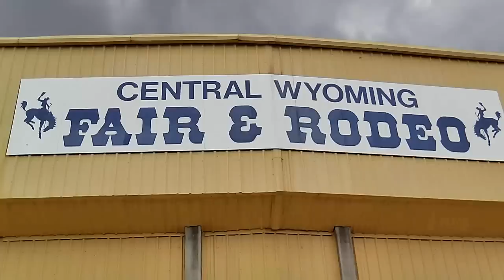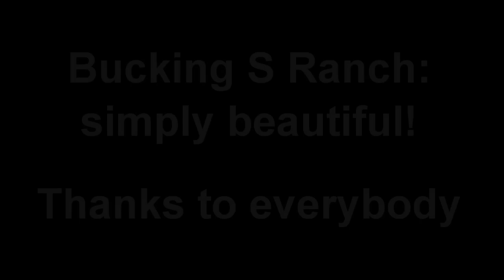2012-BuckingSRanch: only for cowboys and cowgirls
Camera: Panasonic HX-WA20
1. track: Bob Seger - Against the Wind
2. track: The Highwaymen - Highwayman
3. track: Chris LeDoux - Wyoming outlaw